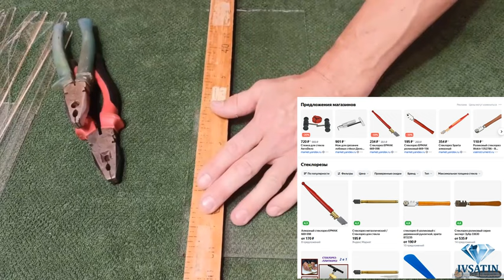How to identify a Japanese TOYO glass cutter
The entire online and offline market is flooded with cheap Chinese TOYO. There are a lot of videos in which bloggers from different countries film reviews of the allegedly Japanese glass cutter TOYO, but show a Chinese glass cutter. And there are a lot of such presentations. As you can see, everyone has Chinese fakes in their hands. Now you can determine this unmistakably at first glance at the glass cutter.
We offer for sale a real Japanese glass cutter TOYO TC-17B. Determining whether a TOYO is real or a Chinese fake is not difficult at all. All the details are in our review.